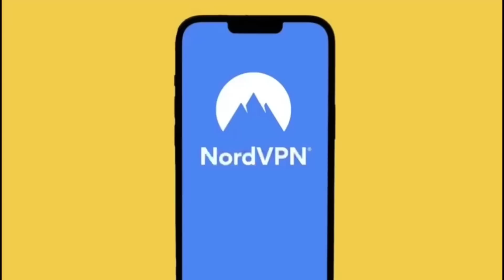Recensione NO SPOILER “Gli Spiriti dell’Isola” di Martin McDonagh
Offerta di compleanno esclusiva: acquista NordVPN e ottieni un periodo di abbonamento extra